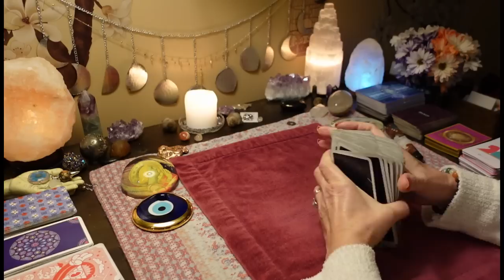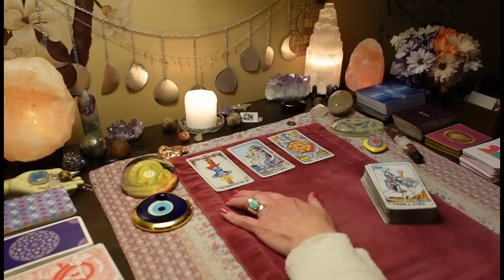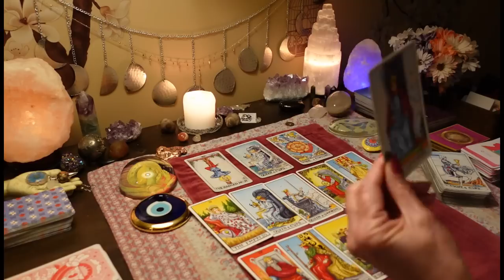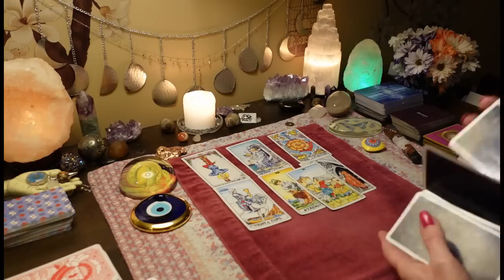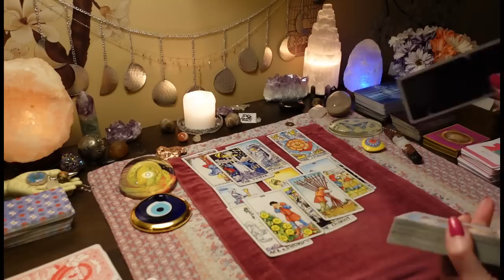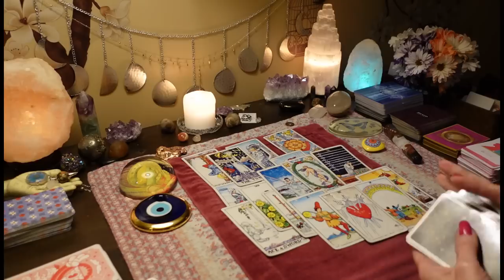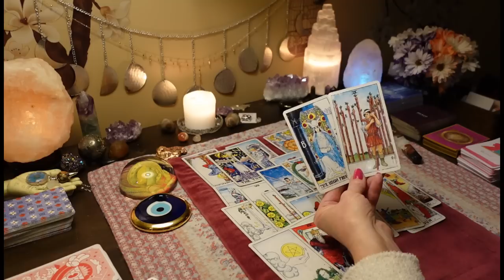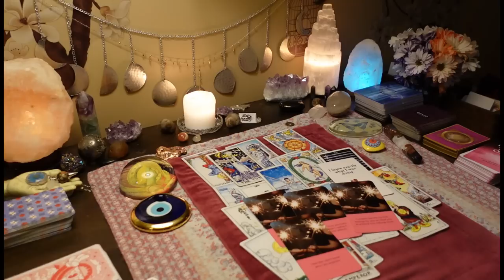FINALLY Accepting & Admitting How They Feel About You! (VISUAL AID) COLLECTIVE TAROT